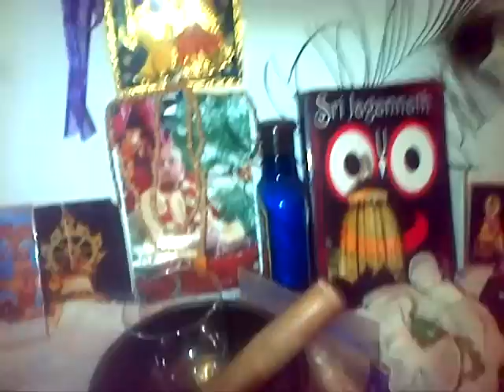Talk to the Foots